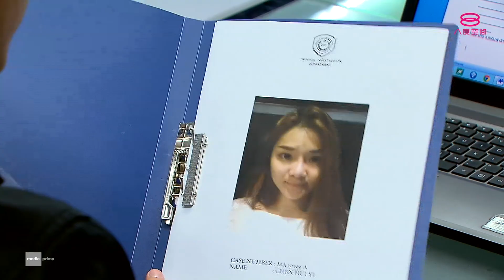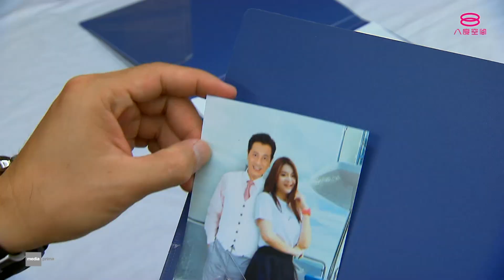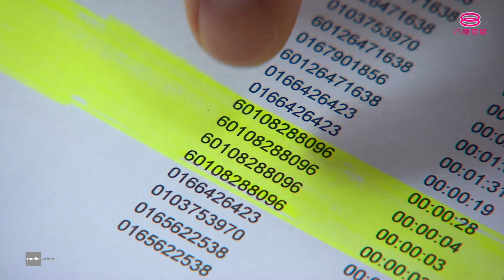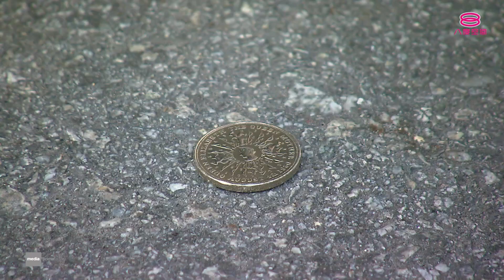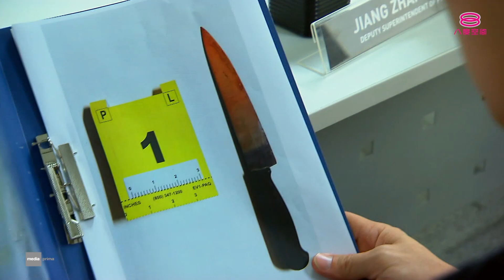转捩点 Turning Point | Episode 13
演员：李洺中, 张惠虹, 庄惟翔, 林佩琦, 赖力豪, 绰琦

有为向小茜探问小凡的事，小茜反而误会有为想复合，还调侃表示可以帮助有为。有为探问小凡是否知道树琛的遗嘱内容，小凡并无泄露半点口风。有为发现小凡有吃镇定剂的习惯，偷偷拍下药瓶的照片。有为和小波研究案情：小凡的确有杀人动机、树琛与旭辉体内也有与小凡药物相似的成份。有为不愿接受。一具女尸在郊野被发现，面部已被野狗啃咬，死状可怖。有为怀疑女尸一案与张旭辉和树琛的死有关。海生与子璇的事情被佳美发现，佳美要报警但被子璇阻止。子璇让海生看见她的学生Lily，透露出她就是子璇同父异母的妹妹，而佳美是第三者。子璇责怪当年父亲不愿意爽快地给赎金而导致自己失明，因此誓要报仇，并要求海生帮她执行绑架计划。海生终于答应，但强调不可令任何人受到伤害。海生怀疑子璇也曾向死去的司机阿东提出同样的要求。小波查出：女尸陈慧谊居然是树琛游艇的第一副手，而且她的手机里也有曾与小凡联络过的记录；虽然陈慧谊证件照的样貌与婚纱店新店员Wendy有所不同，但不排除她曾经整容。江Sir为了案件调查顺利进行，决定把案件交由其他警队负责。小茜责备有为不信任小凡的口供：小凡在张旭辉遇害当晚，在办公室忙了一整个通宵、根本没有离开过。有为无奈表示，口供不比实质证据，完全没有用处。根据警方找到证据，有为怀疑小凡是凶手绝对是合情合理的。小凡表现坚强，没有责怪有为的意思。海生找到当年子璇被绑架的“地点”，并和子璇讨论绑架细节。佳美探问海生与子璇的关系，为早前的态度向海生道歉。耀宏和蔡洁外出、巧遇佳美，还坚持要送她回家……小凡对于有为的不信任感到心痛，有为百般滋味。江Sir告知有为：已找到足够的证据起诉小凡。有为到树琛大宅拘捕小凡回警局；小茜得知后激动不已。